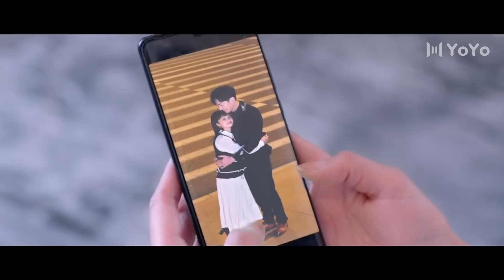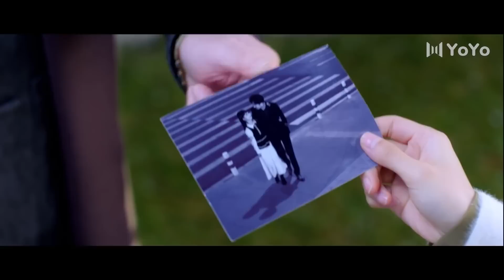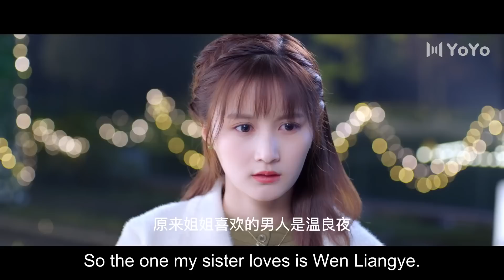[Eng Sub] Perfect Mismatch Love EP15| Chinese drama| My Venus| Tim Pei, Li Nuo